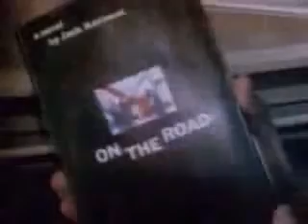Jack Kerouac on The Steve Allen Plymouth Show 1959